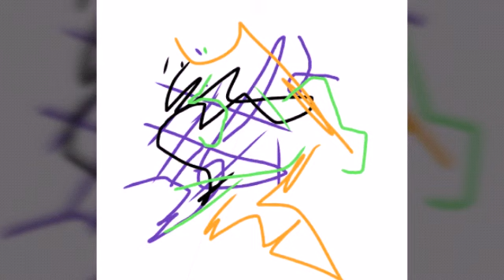Ogłoszenie wyników (opis)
☆☆☆☆☆☆☆rozwiń☆☆☆☆☆☆

Hej! Jeśli film Ci się nie zeładował wyniki zobacz tu⬇⬇⬇

1 miejsce - Gabrysia Pliszka
2 miejsce - kotka kotka
3 miejsce - moja kotka

Wiem że 3 miejsce ma 1 sub więc postanowiłam, że założę konto na YT mojemu kotu. Link podeślę wam na kolejnym  odcinku.

A i przerobię prace na kolejnym odcinku.
XD to do następnego odcinka ;D